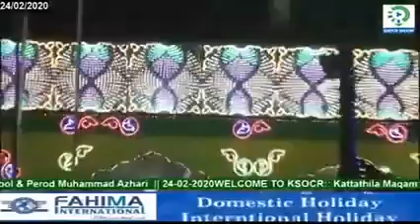മരിച്ചുപോയവരെ കുറിച്ച് വേണ്ടാത്തത് പറഞ്ഞാൽ അത് ഗീബത്താവുമോ / PERIOD MUHAMMAD AZHARI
Islamic Speeches / Madh Songs / Burda